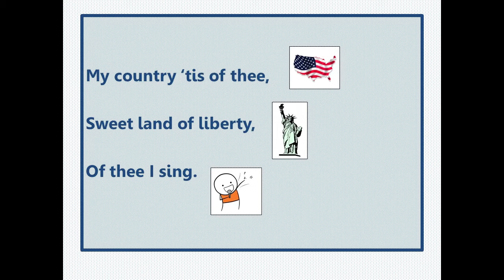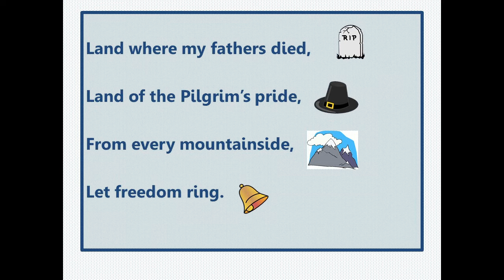America (with vocals)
Spotlight on Music/Grade 2
For Classroom Practice